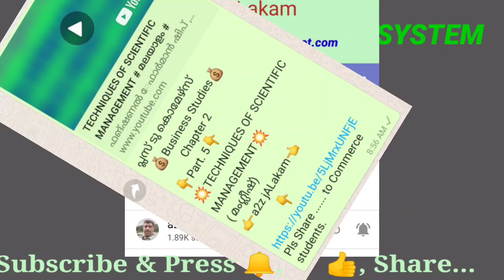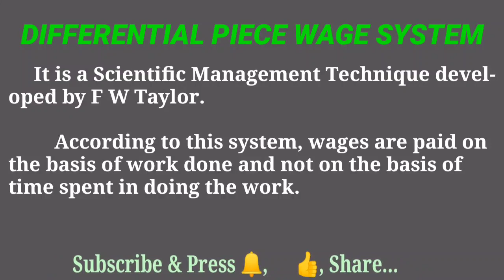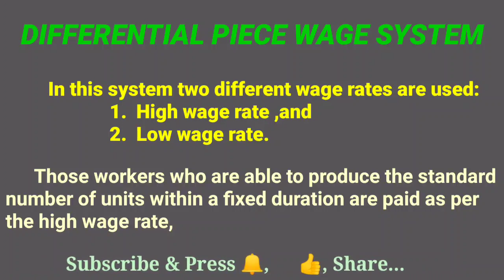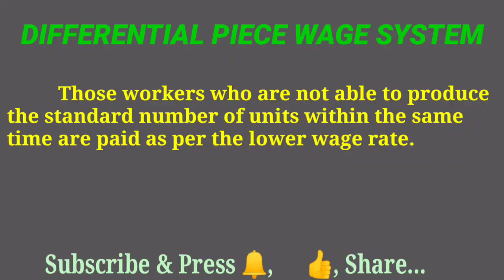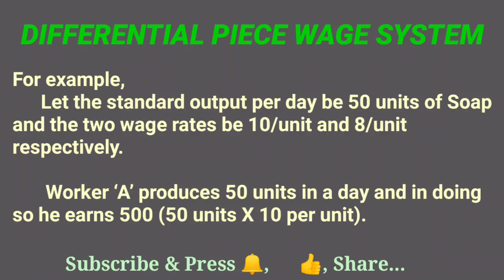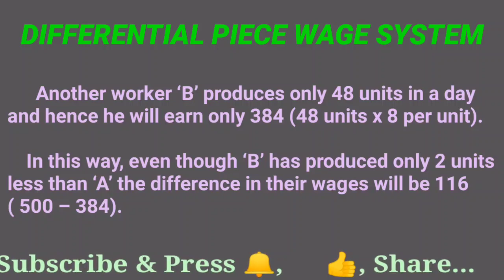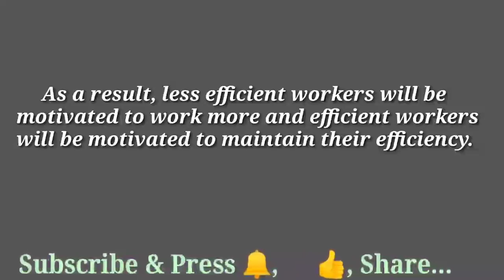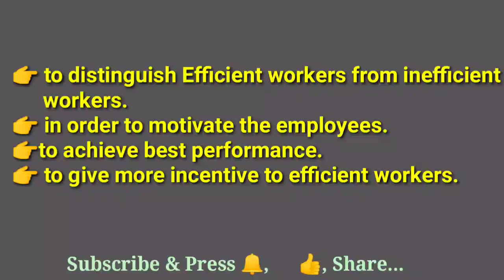DIFFERENTIAL PIECE WAGE SYSTEM# മലയാളം#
ശാസ്ത്രീയ മാനേജ്‌മെന്റ് ടെക്നിക്കുകളിൽപെട്ട പ്രധാനപ്പെട്ട ഒന്ന് ...
A Scientific Management Technique by FW Taylor..
Explained in detail with Examples...